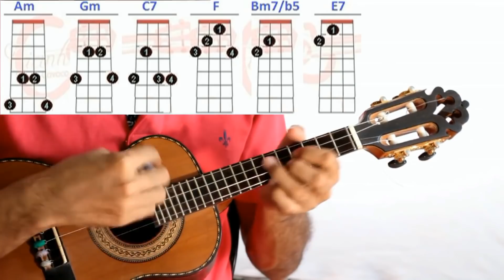Cifras / Ficar na bronca / Molejo -